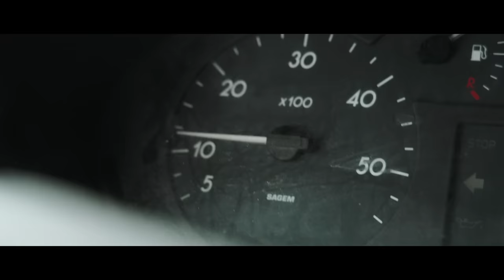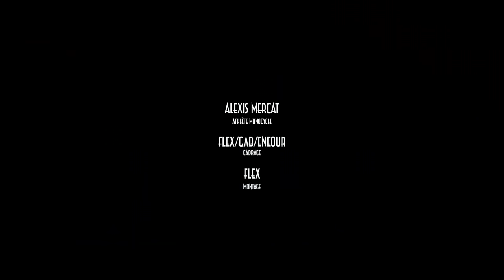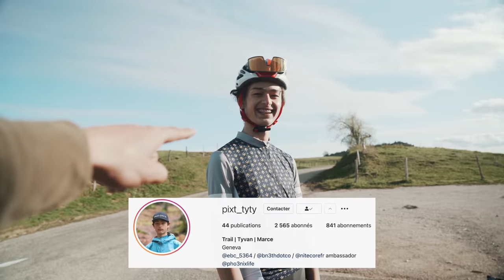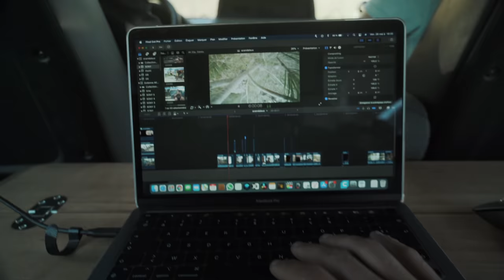VAN TRIP à la Rencontre des Athlètes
On est trois potes pratiquant la discipline du drone FPV (des FPVistes;) sommes parti avec mon van pendant deux semaines (la van life quoi) à la montagne puis à la mer, dans l'objectif de se faire kiffer ! Du coup au programme il y a de la vidéo, du sport, de l'aventure et bien sûr du FPV. Dans ces premières 25 minutes on te présente Alexis Mercat, un monocycliste de qualité et Tyvan un sportif qui ira très loin dans les performances sportives. On a ensuite passé la frontière Suisse pour rencontrer une pépite du FPV freestyle Francophone, je parle bien-sûr d'Alexandre Coquoz.

ESC + FC
VTX + CAM
VIS VISTA
RX: Nano rx TBS / Immortal T
HELICE HQ props V2s
MASQUE DJI
RADIO: TBS Tango 2